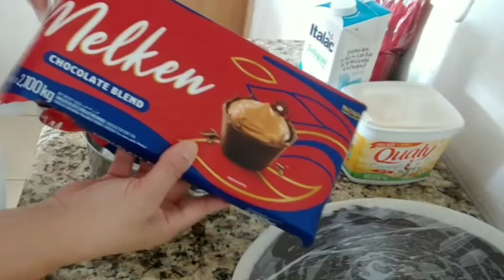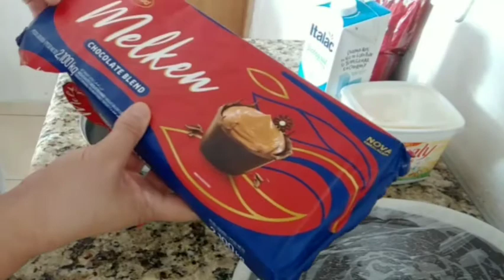Fiz recheio, brigadeiro gourmet/ enrolei docinhos/ prencei bolo rotina de encomendas, Doce Vida 🍫🍬